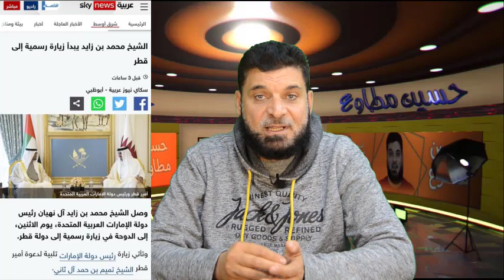مفاجأة | محمد بن زايد فى قطر ورسائل مهمة وما هى مكافأة قطر الكبيرة لألمانيا ؟ | حسين مطاوع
تطبيق مناهل ".

- هل تعلم بأنك من خلال تطبيق مناهل تستطيع بذل أعمال الخير وايصالها إلى المساجد ودور الأيتام داخل حدود الحرم المكي الشريف أينما تكن ؟! .
- هل تعلم بأنك تستطيع أن تترك أثر وتهدي الأجر لمن تحب ( والدك - والدتك - أسرتك - صديقك - معلمك - الخ ) بأسهل طريقة وانت في مكانك ؟!

- مع مناهل ، عملك واصل .